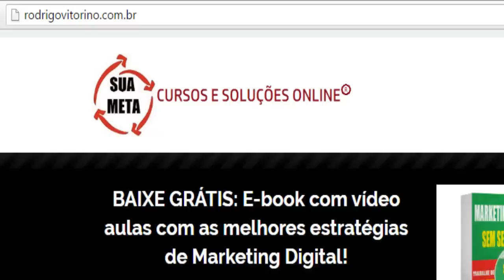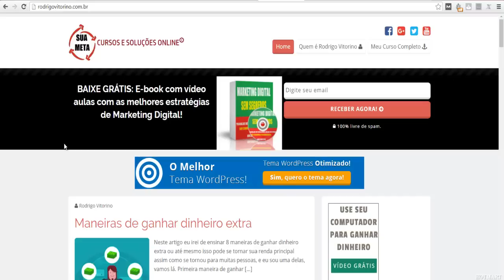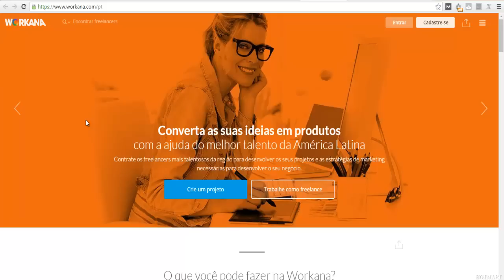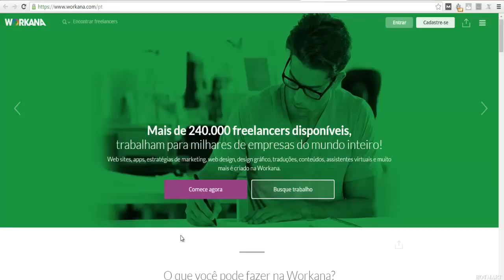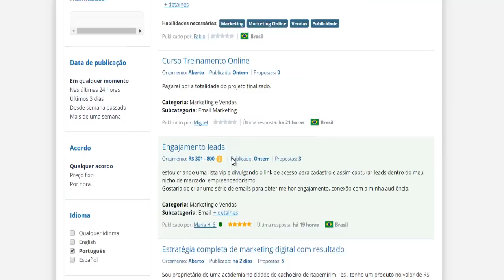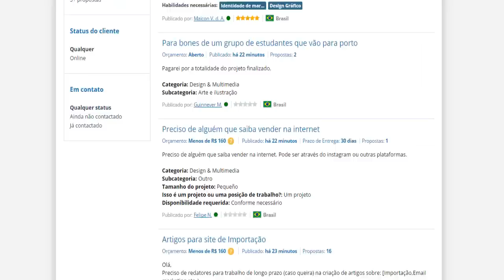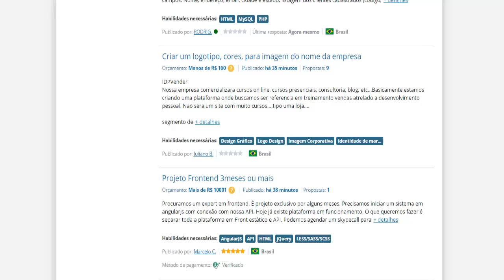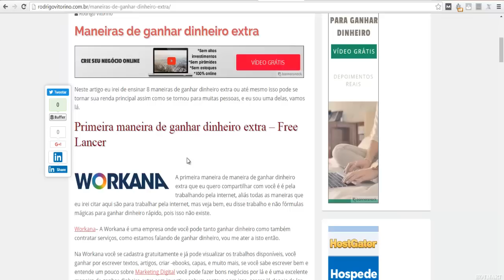8 maneiras de ganhar dinheiro extra usando a internet nas horas vagas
8 maneiras de ganhar dinheiro extra usando a internet nas horas vagas

Ter um negócio online é algo que muitas pessoas desejam, porém nem todos estão dispostos a aplicar aquilo que é necessário para se conseguir isso, mesmo que estas tarefas sejam fáceis e rápidas, mas fazem muita diferença quando falamos em resultados pela internet.

O trabalho em casa precisa ser algo realmente prazeroso ao invés de cansativo, senão seria melhor ficar no mercado tradicional não é mesmo?